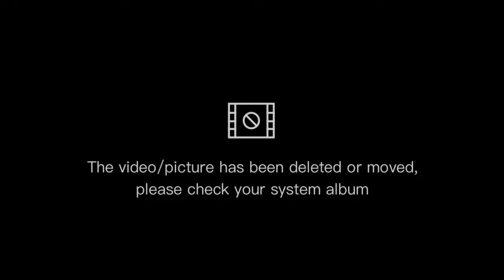pindang Salem,,kuah santan pedas,,tomat ijo...yummmmmyyy....